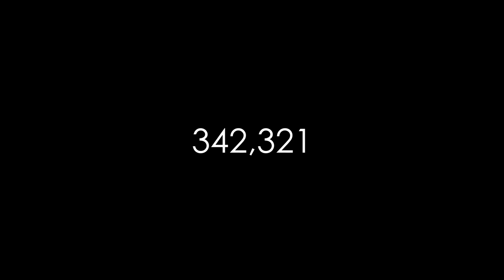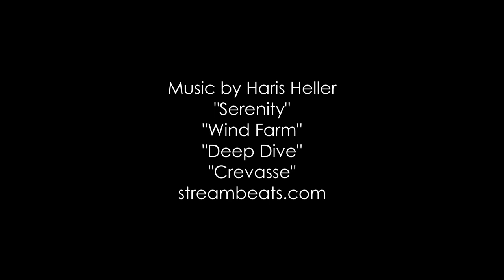Path of the Voyager | Short Space Documentary made in Blender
Voyager 1 has been exploring space since 1977 and has provided valuable scientific data throughout its tour of the outer solar system.

Created with Blender. I used flight data from NASA for somewhat accurate angles and positions for planets and moons, but made some slight artistic changes for clarity.